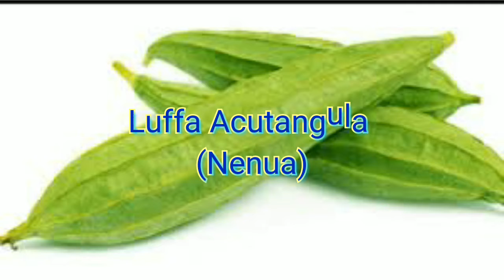Luffa Acutangula(Nenua)/Luffa Egyptiaca(Taroi/Turai)/Gilki/Sebot/Ghissorii